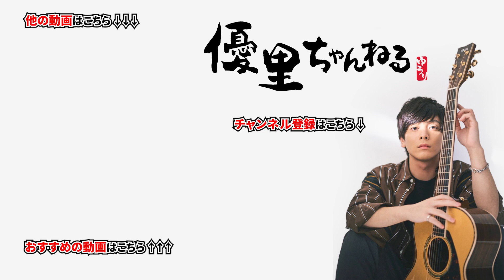ONE OK ROCK【カゲロウ】を歌ってみた【cover】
〇一言:何回カラオケで歌ったかなぁ！

ONE OK ROCKさんの「カゲロウ」はこちらから

今年卒業するあなたへ【桜晴】【新曲初披露】